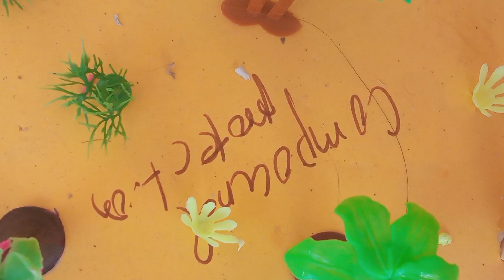Deepika sri with compound protection project/st johns school science day celebration/science project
science day
science day status